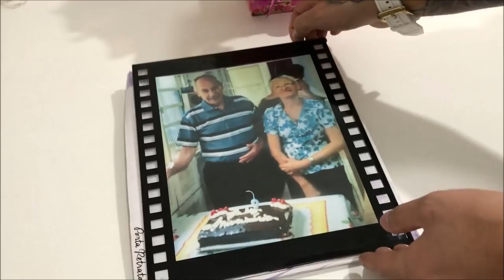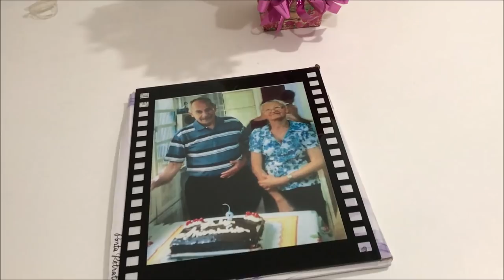ELA NÃO ESPERAVA POR ISSO :(